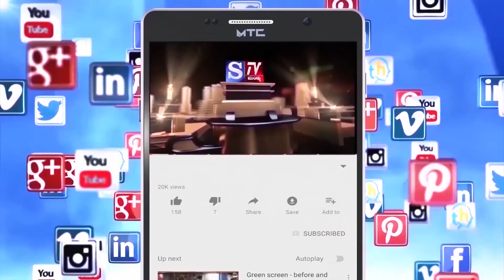S.Tv News Mandya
*ಇತಿಹಾಸ ಪ್ರಸಿದ್ದ ತೊಣ್ಣೂರು ಕೆರೆಯ ಸ್ಥಿತಿ ನೋಡಿ, ಪರಿಶೀಲಿಸದೇ ವಾಪಸ್ಸು ತೆರಳಿದ ಸಂಸದೆ ಸುಮಲತಾ ಅಂಬರೀಶ್.